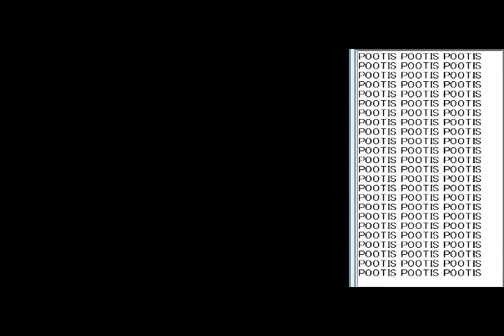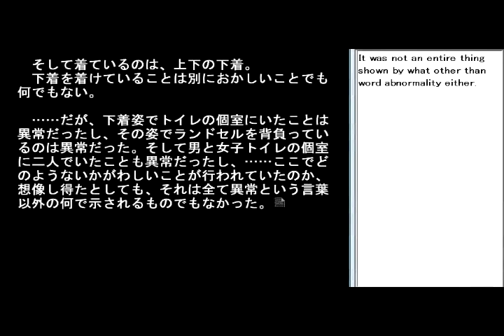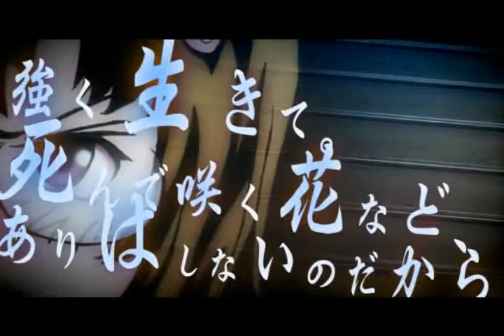Higanbana no Saku Yoru ni - Murder (First Night Preview)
IF YOU ARE READING THE MANGA YOU DON'T NEED TO WATCH THIS is basically the prologue.

The new installment of 07thExpansion. Various stories surrounding school rumours. Though this is full Atlas derp power, is the beginning which also appears in the manga version (Which started far before the VN). Lots of references and BGM from Umineko, along an unexpected cameo.